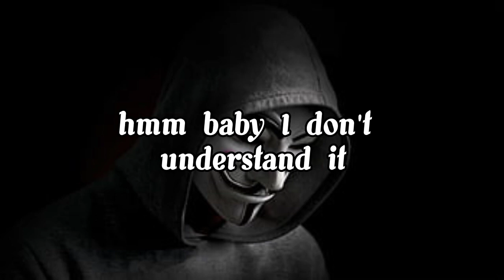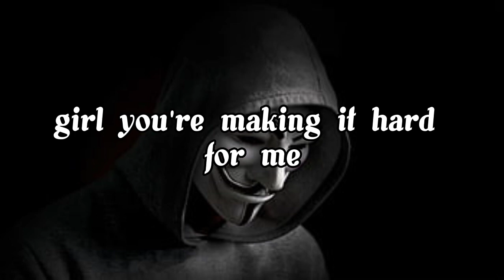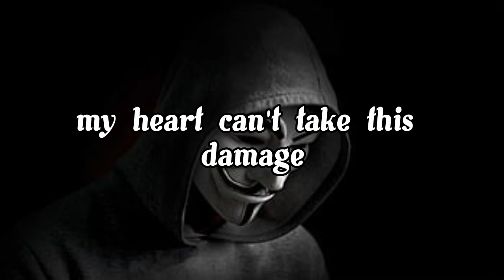xxxtentacion - Changes(Lyrics) | changes (slowed+reverb) | changes (tik-tok)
XXXTENTACION - Changes X Moonlight Whatsapp Status |

xxxtentacion - changes slowed and reverb | "mmm baby i don't understand this
xxxtentacion changes slowed 🥺💔💫

xxxtentacion - Changes(Lyrics)
xxxtentacion - Changes

Lyrics🎧